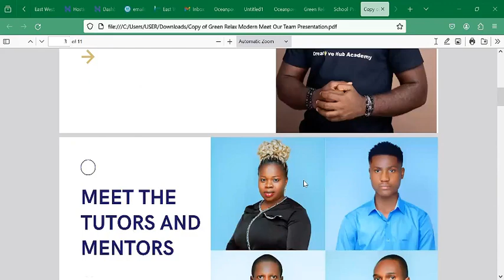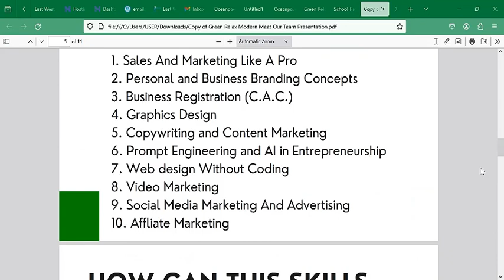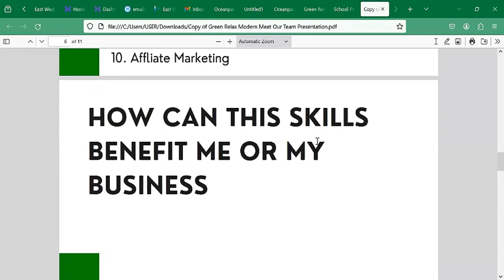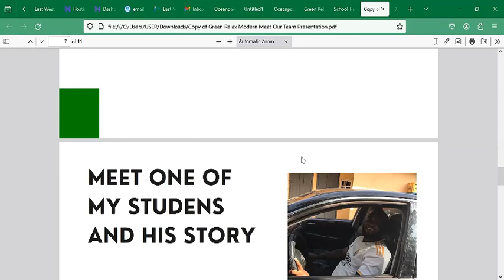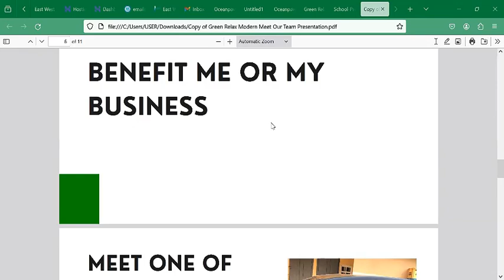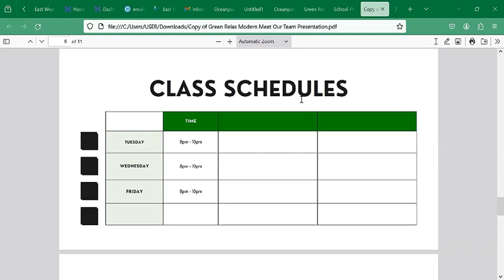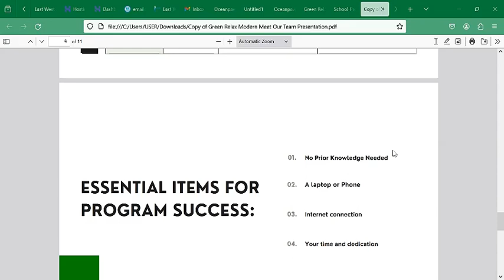DIGITAL MONEY BLUEPRINT 1.1 - Webinar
Hello there!I hope you're feeling fantastic! In case you missed the webinar, don't worry, we've got you covered. It was truly an exceptional experience with those who joined, and the webinar, as promised, proved to be an eye-opener. Let me refrain from spoiling anything; just watch and prepare to be impacted by fresh knowledge.

Warm regards!

🔥 Are you ready to revolutionize your business in the digital age? The game-changing opportunity you've been waiting for is here – introducing the Digital Money Blueprint!

In this course you will learn:
1. Sales And Marketing Like A Pro
2. Personal and Business Branding Concepts
3. Business Registration (C.A.C.)
4. Graphics Design
5.Copywriting and Content Marketing
6. Prompt Engineering and AI in Entrepreneurship
7. Web design Without Coding
8. Video Marketing
9. Social Media Marketing And Advertising
10. Affliate Marketing

🌟 In today's fast-paced digital landscape, success demands more than traditional strategies. The Digital Money Blueprint is your key to unlocking a world of online prosperity. Dive into expert-led courses covering sales, marketing, branding, copywriting, social media mastery, e-commerce success, and more!

💡 Imagine transforming your business, reaching a global audience, and tapping into untapped revenue streams. The Digital Money Blueprint is designed to turn these dreams into reality. Gain actionable insights, connect with a supportive community, and enjoy lifetime access to resources that keep you ahead of the curve.

🚀 Your journey to digital success starts now! Reserve your spot for an exclusive online experience. Connect with industry leaders, engage in hands-on exercises, and join a community of like-minded entrepreneurs. Don't miss out – secure your spot today

🚀 Transform Your Business - Join the Digital Money Blueprint Today! 🚀